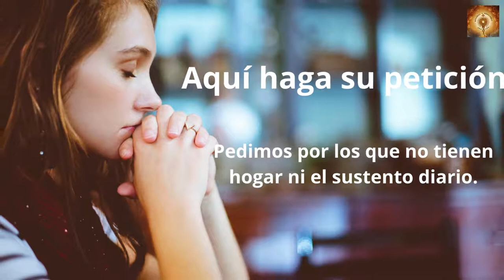Santo Rosario de hoy martes 15 de Noviembre Misterios Dolorosos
En aquel tiempo, Jesús entró en Jericó e iba atravesando la ciudad.
En esto, un hombre llamado Zaqueo, jefe de publicanos y rico, trataba de ver quién era Jesús, pero no lo lograba a causa del gentío, porque era pequeño de estatura. Corriendo más adelante, se subió a un sicomoro para verlo, porque tenía que pasar por allí.
Jesús, al llegar a aquel sitio, levantó los ojos y le dijo:
«Zaqueo, date prisa y baja, porque es necesario que hoy me quede en tu casa».
Él se dio prisa en bajar y lo recibió muy contento.
Al ver esto, todos murmuraban diciendo:
«Ha entrado a hospedarse en casa de un pecador».
Pero Zaqueo, de pie, dijo al Señor:
«Mira, Señor, la mitad de mis bienes se la doy a los pobres; y si he defraudado a alguno, le restituyo cuatro veces más».
Jesús le dijo:
«Hoy ha sido la salvación de esta casa, pues también este es hijo de Abrahán. Porque el Hijo del hombre ha venido a buscar y a salvar lo que estaba perdido».